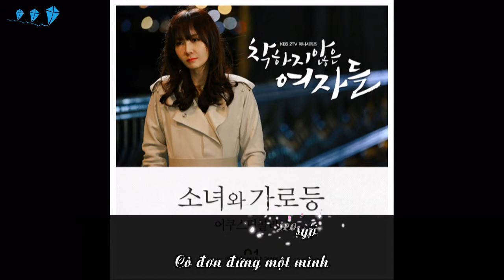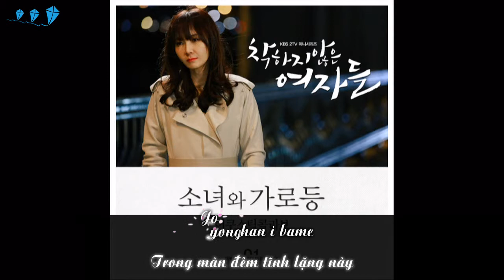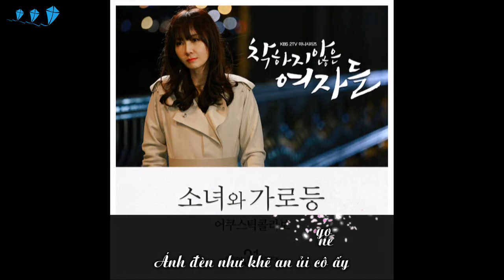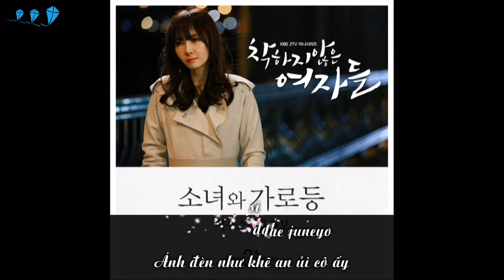A Girl And Streetlamp - Acoustic Collabo [Unkind Women OST Part.1]